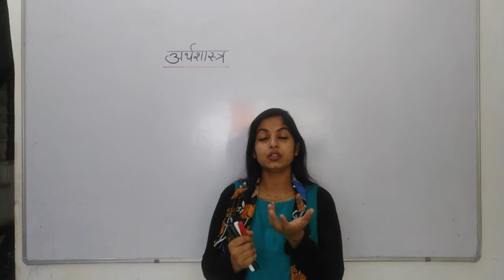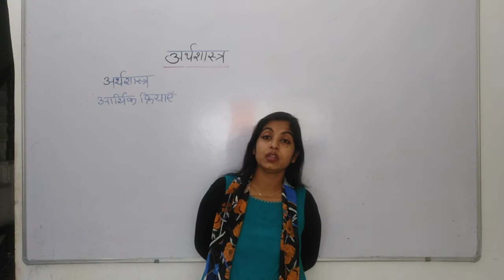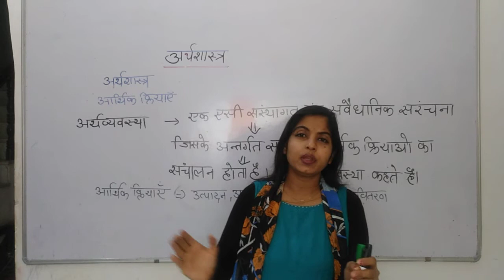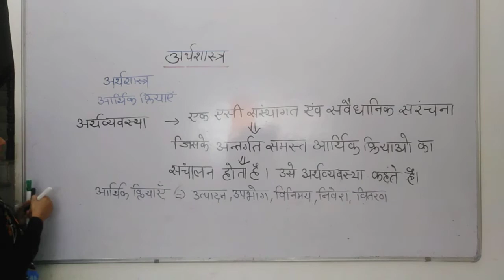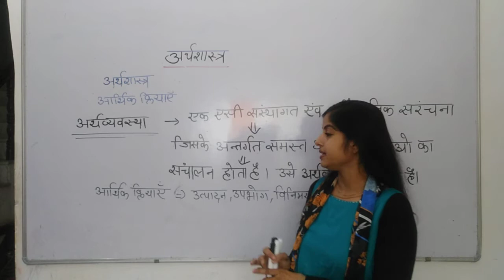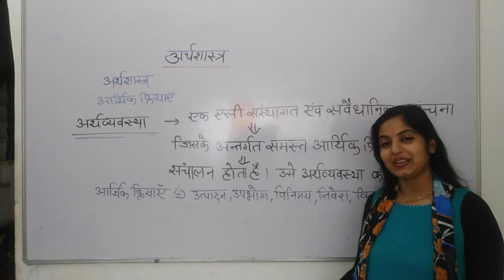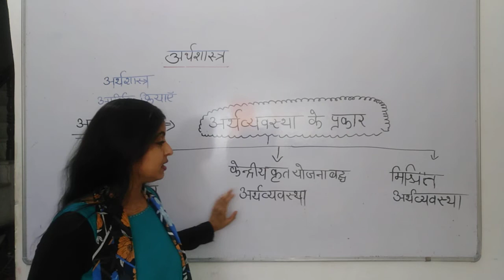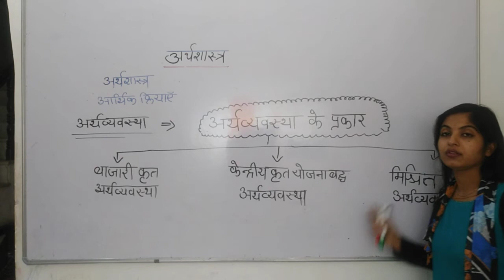DEFINE OF ECONOMY , CHAPTER - 1 , INTRODUCTION , CLASS - 12TH , HINDI MEDIUM VIDEO 2